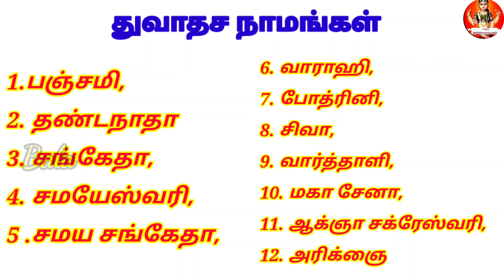ஆஷாட நவராத்திரி 2021|வாராஹி நவராத்திரி|வழிபடும் முறை & பலன்கள்|Ashada Navaratri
ஆஷாட நவராத்திரி 2021|வாராஹி நவராத்திரி|வழிபடும் முறை & பலன்கள்|நவராத்திரி பூஜை|மந்திரம்|Ashada Navaratri@balaarunsuvaiyakam

இந்த வீடியோவில் ஆஷாட நவராத்திரி 2021|வாராஹி நவராத்திரி|வழிபடும் முறை & பலன்கள்|நவராத்திரி பூஜை|மந்திரம்|  வாராஹி வழிபாடு| வாழ்வில் கஷ்டங்கள் நீக்கி மகிழ்ச்சி தரும் பஞ்சமி திதி பூஜை|வழிபாட்டு முறை & பலன்கள் பற்றி தெளிவாக எடுத்து கூறியுள்ளேன்,பார்த்து பயன் பெறுமாறு கேட்டு கொள்கிறேன்...

வாராஹி அம்மன் காயத்ரி மந்திரம்:

கேட்ட வரம் கிடைக்கும்

ஓம் ச்யாமளாயை விக்மஹே
ஹல ஹஸ்தாயை தீமஹி
தன்னோ வராஹி ப்ரசோதயாத்

இந்த மத்திரத்தை தினந்தோறும் 108 முறை ஜபிப்பது சிறந்தது. இந்த மந்திரத்தை ஜெபிப்போருக்கு எதையும் சாதிக்கும் வல்லமை உருவாகும்.மனதில் தைரியம் பிறக்கும். கேட்ட வரங்கள் கிடைக்கும்.

பிரதோஷ வழிபாடு

கூர்ம அவதாரம்

பைரவர் வழிபாடு

ஆஞ்சநேயர் வழிபாடு

சங்கடஹர சதுர்த்தி விரதம்

கடன் தீர்க்கும் கல் உப்பு பரிகாரம்

சக்கரத்தாழ்வார் வழிபாடு

மதுரை மீனாட்சி அம்மன் வரலாறு

சொந்த வீடு யோகம் தரும் காமாட்சி விளக்கும் ஐந்து ரூபாய் நாணயமும்|Kamatchi Vilakku

சித்ரா பெளர்ணமி 2021|சித்ரா பெளர்ணமி சிறப்பும் வழிபாடும்|சித்ரகுப்தன்|Chitra Pournami 2021

சித்திரை மாத சிறப்புகள்|வாழ்வை வளமாக்கும் சித்திரை மாத வழிபாடு

தலைவாசல் கதவில் குலதெய்வம் வாசம் செய்யும்,அங்கு செய்யக்கூடாதவை|Thalai Vasal Kathavu Mistakes

Sari baba Advice in tamil

வளர்பிறை சதுர்த்தி வழிபாடு

பங்குனி உத்திரம் வரலாறு

   Topics covered in this video:

வாராஹி வழிபாடு,
ஆஷாட நவராத்திரி 2021,
வாராஹி நவராத்திரி 2021,
Varahai Amman,
Varahi kavasam,
Varahi Mantram,
Varahi Amman poojai,
panjami vazhipadu,
Temple history,
God,
வாராஹி பஞ்சமி வழிபாடு,
பஞ்சமி திதி பூஜை,
வழிபாட்டு முறை&பலன்கள்,
வாராஹி காயத்ரி மந்திரம்,
ஆஷாட நவராத்திரி பஞ்சமி,
வளர்பிறை பஞ்சமி,
தஞ்சை பெரிய கோவில்,
ராஜ ராஜ சோழன்,
ஸ்லோகம்,
யாரெல்லாம் வாராஹியை வழிபட வேண்டும்?
எந்த நாளில் வழிபாட்டால் என்ன பலன்கள்?
தேங்காய் தீபம்,
வெண்கடுகு தீபம்,
செல்வம் பெறுக,
நைவேத்தியம்,
Varahi Amman Worship methods & benefits,
வாராஹி அவதார வரலாறு,
pooja,
bajan,
spiritual tips,
Anmeegam tips,
anmeega thagaval,
pooja tips,
spiritual benefits,
ஆன்மீக தகவல்,
ஆன்மீகம்,
ஆன்மீக பரிகாரம்,
ஆன்மீக சிந்தனைகள்,
ஆன்மீக குறிப்புகள்,
Bala Arunsuvaiyakam

My Channels :👇🏻